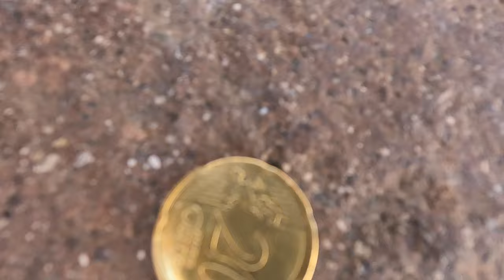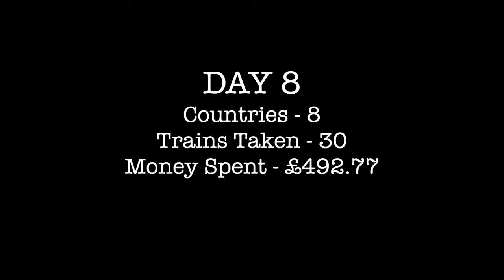We Went To A New Country Every Day - Day 8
We're attempting a challenge to travel to 30 countries in 30 days. There are three rules to the challenge : We have a £100 budget per day, We have to see a landmark in each country and we have to try the local food.

Using the Interrail / Eurail global pass we aim to use train travel as our main transportation between countries. We have no plan, no route and no idea if we'll be able to travel this fast paced for this long. With the aim to upload daily videos/ daily travel vlogs along the way it will be a tough adventure! We set off with our backpacks from Barcelona Spain to travel europe for what could be the best month of our lives!